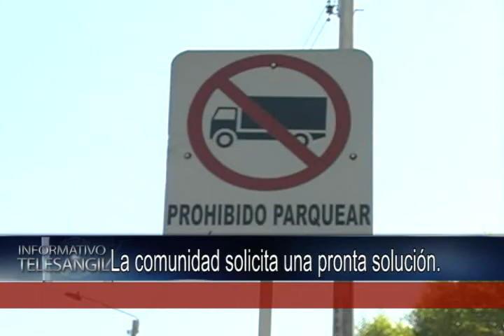Denuncian afectación de la vía en la diagonal 32 con carrera 1 por arreglos de Acuasan